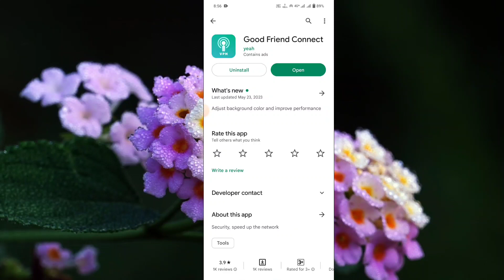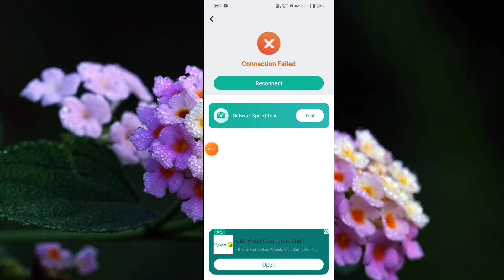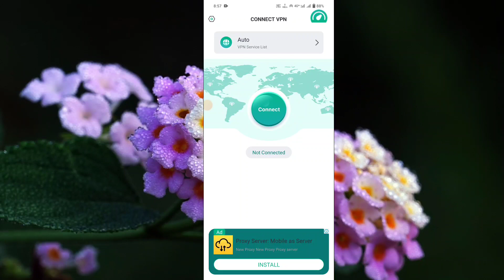Good Friend Connect App Kaise Use Kare ।। How to use good friend connect app ।। Good Friend Connect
About Video Good Friend Connect App Kaise Use Kare ।। How to use good friend connect app ।। Good Friend Connect